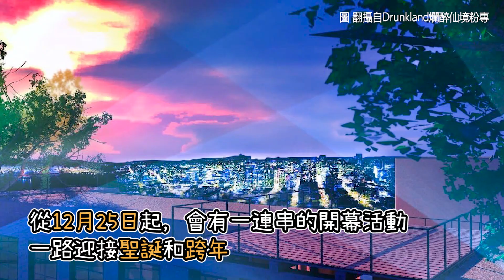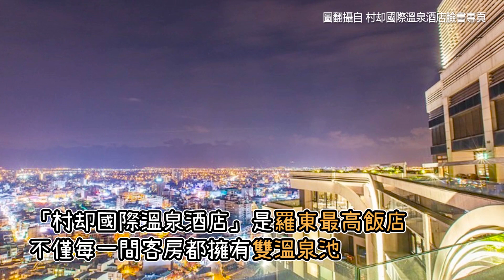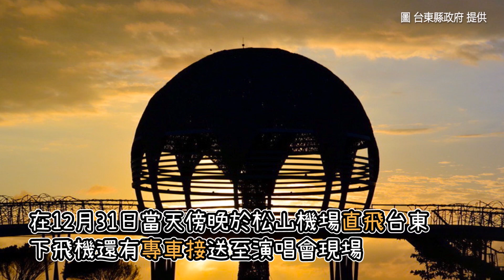陽明山 爛醉仙境｜270度賞夕陽、星空！陽明山仙境迎曙光「耶誕、跨年」活動曝光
270度賞夕陽、星空！陽明山仙境迎曙光「耶誕、跨年」活動曝光

陽明山上全新IG打卡點「Drunkland爛醉仙境」即將於年底前開幕，近日陸續公佈最新聖誕節、跨年活動。想避開人潮，上山呼吸新鮮空氣過節的人，可以準備手刀了